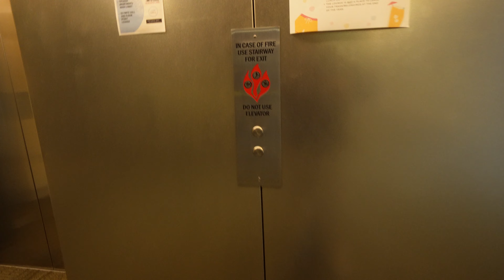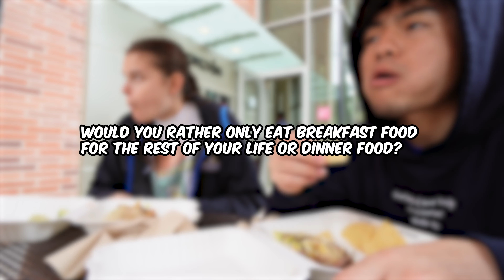Asking UCLA Basketball Star D1 Questions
Wagwan.  Hope you liked the video.  I'll also try and interview other athletes at UCLA, both on the mens and women's side so let me know who you want to see next.